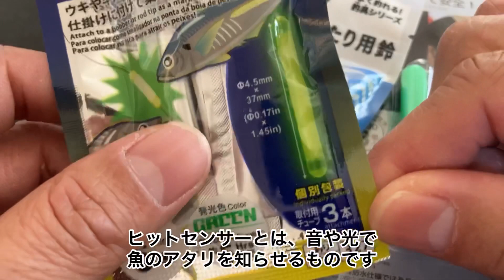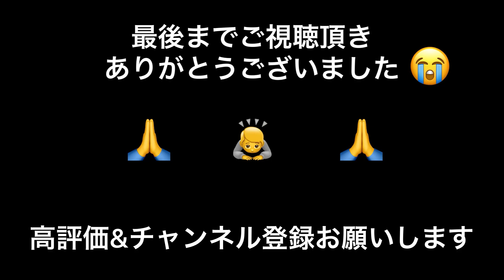100均（ダイソー）の商品を使って、夜釣り用のヒットセンサーを自作します